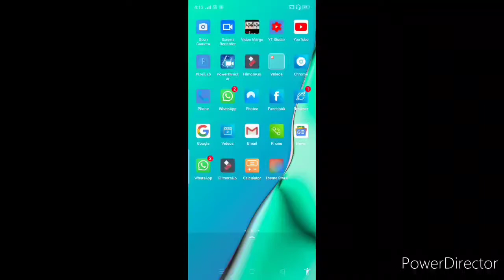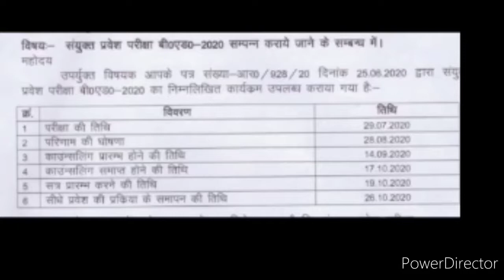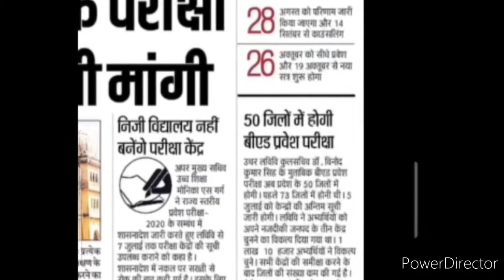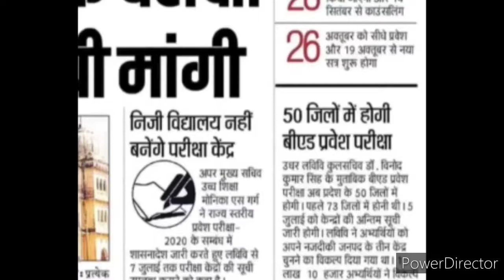B.Ed Entrance Examination 2020 Latest Update in Hindi | B.Ed 2020, B.Ed Examination 2020 Update News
I am Kavita and hi dearest viewers and subscribers.. Your and my "Kavita Is Here" YouTube channel has brought another educational news, just like the particular routine nowadays, and don't skip the video even it is lengthy, because you will get to know about all details of B.Ed Entrance Examination 2020, so you've to just watch this video fully and carefully from beginning to end..🙏🌹❤️